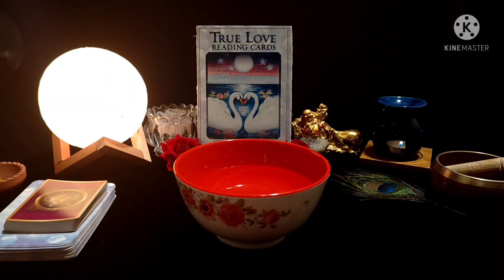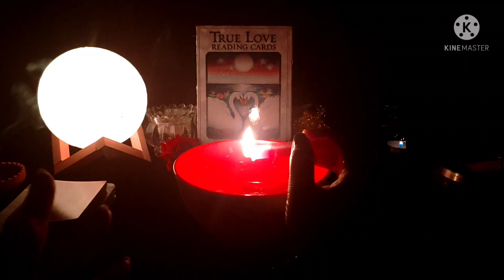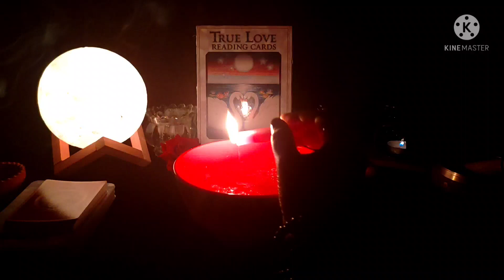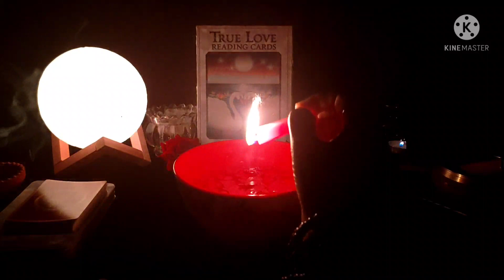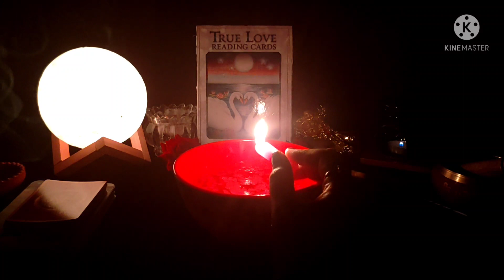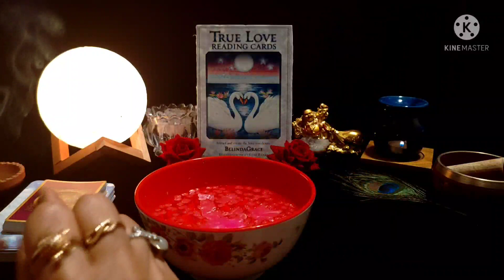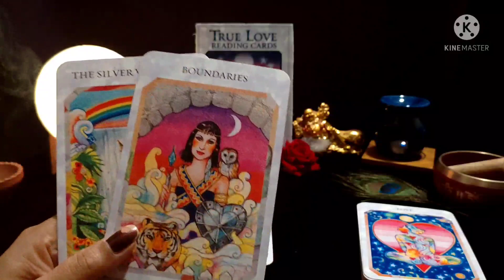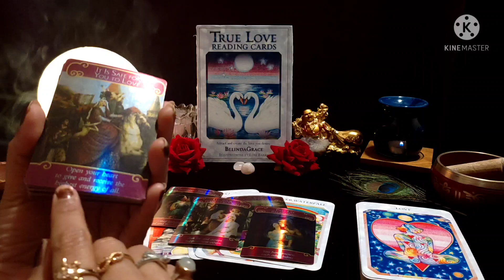CandleWaxReading❤️Kya Chal Raha Hai Unke Man Mai Aaapke liye❤️Hindi/Urdu Tarot😇555 Tarot